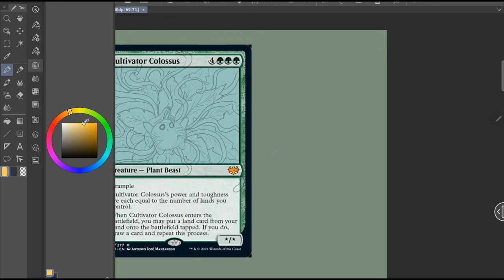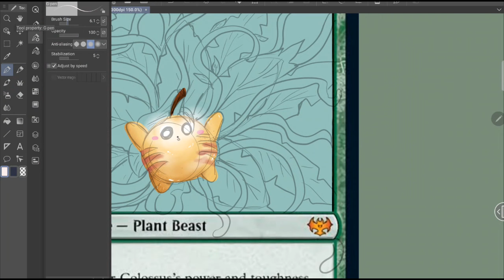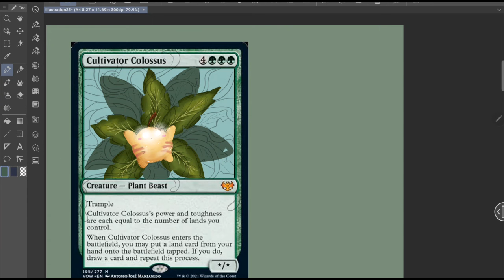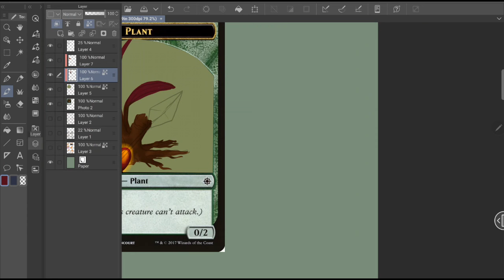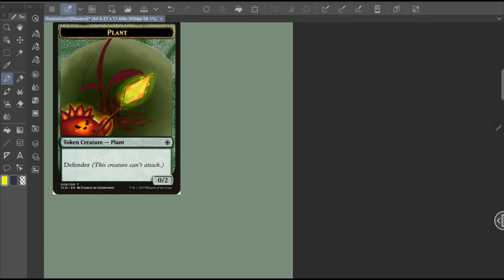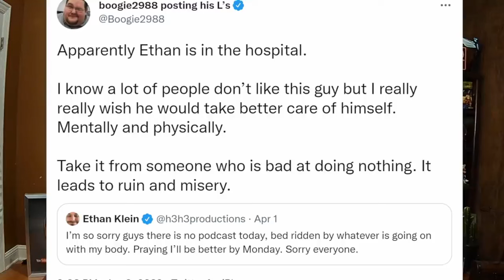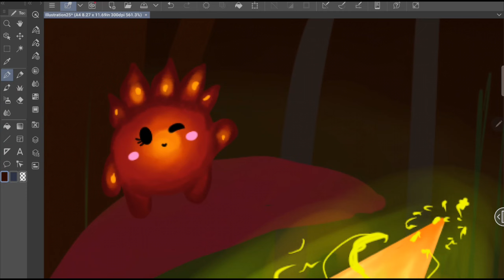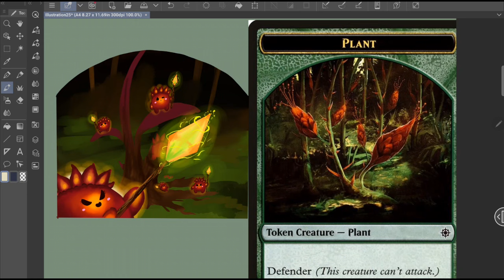Whale Falls (OR laughing at Boogie2988's recent shenanigans)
Context resource from @EveryFrameAPause and @EFAPHighlights

Thanks to @oinkleberry for talking about the stuff at the end

Commissions are available on my shop! Here's my portfolio

Tubb Tubb bless